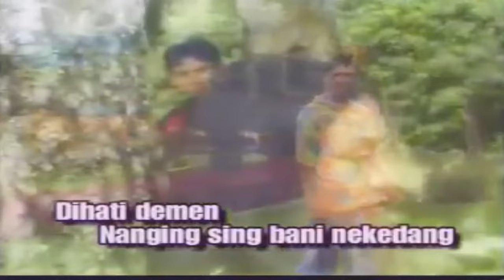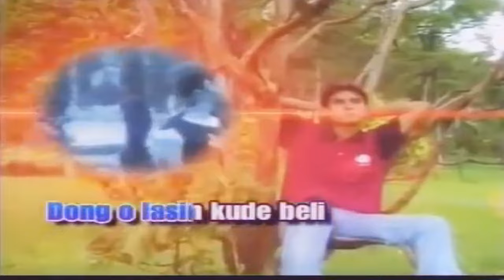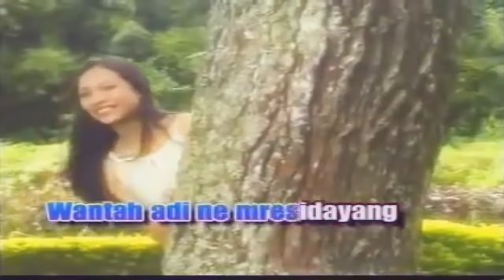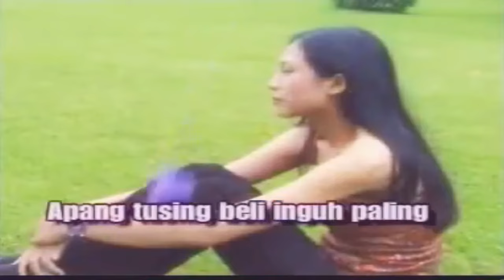Adi Semarandana - Ubad Keneh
uli makelo
edot ketemu
Nanging tusing ja juari
Dihati demen~
Nanging sing bani nekedang
Rasa kecaket
bibihe memunyi
Lakar ngorahang teresna
Yening ejoh
edot ketemu
Yen paek kenehe ngejer
Rasa kebil bil
Sebilang tiang kecunduk
Matemu mata
saling sledetin
Keneh inguh ke ubadin

Reff
Oh adi tulungin ja beli
Beli sakit keras
Sangkaning adi
Dong olasin kuda beli
Wantah adi ne mresidayang
Nyegerang dewek beli
Apang tusing
Beli inguh paling

INTRO

Beli sakit keras
Sangkaning adi
Nyegerang dewek beli
Apang tusing
Beli inguh paling

Beli sakit keras
Sangkaning adi
Nyegerang dewek beli
Apang tusing
Beli inguh paling